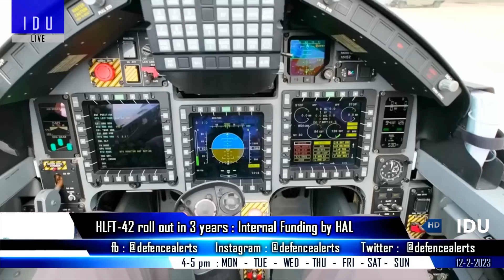Indian Defence Updates : HAL's HLFT-42 Roll Out,Dry Kaveri By Godrej,MRAUV For Navy,ALUAV 1st Flight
1. HLFT42 : Internal project of HAL, roll out in 3-4 years
2. Mazagon Dock Shipbuilders developing
3. Godrej Aerospace to build turbo engines in tie-up with DRDO research centre
4. India US to jointly develop ALUAV and share IP rights
5. Indian Navy to use AI to maintain RD-33MK engines of Mig-29K
6. India Japan to conduct 4th edition of Dharma Guardian 2023 exercise